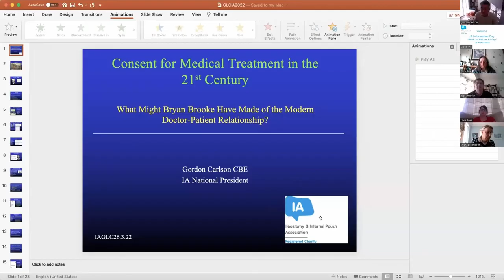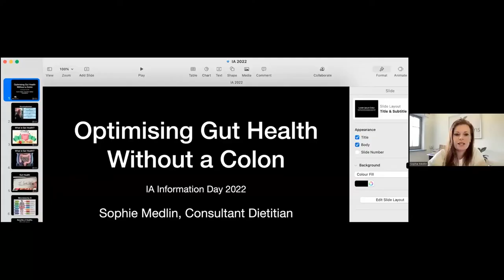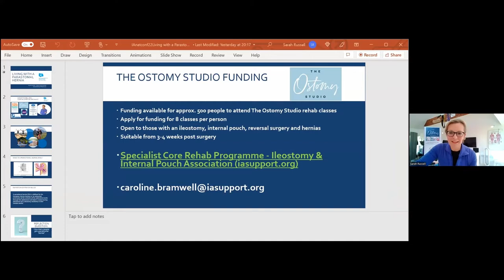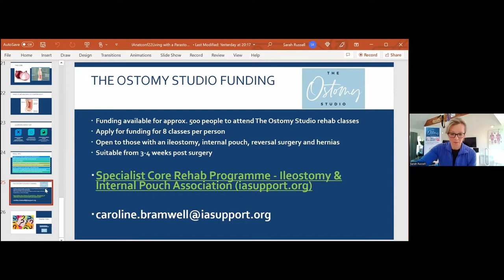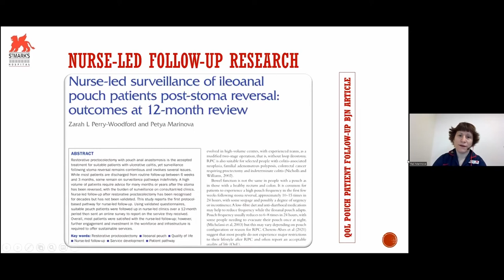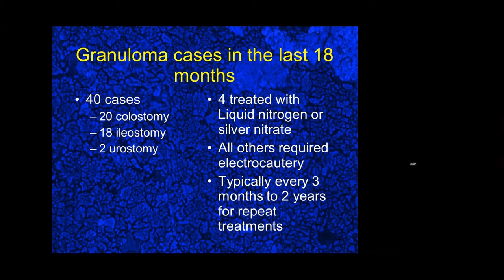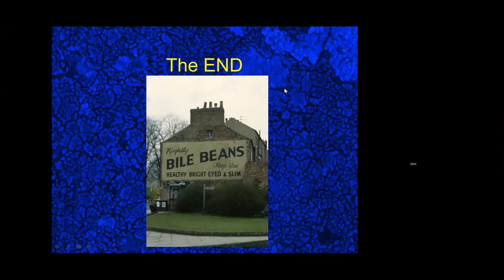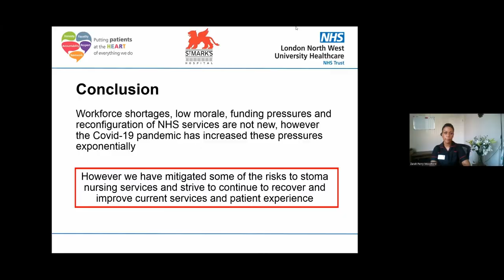IA Information Day 2022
Programme of presentations:

"Consent for medical treatment in the 21st century. What might Bryan Brooke have made of the
modern doctor-patient relationship?" Professor Gordon Carlson CBE. BSc(Hons), MH ChB(Hons) MD FRCS, Consultant Colorectal Surgeon, Salford Royal NHS Foundation Trust [00:03:35]

"Optimising gut health without a colon" Sophie Medlin, Consultant Colorectal Dietitian [00:31:30]

"Living with a parastomal hernia" Sarah Russell, IA’s Clinical Exercise Specialist & Founder, The Ostomy Studio [01:00:15]

"Is that a new pouch you’ve got (or do you always walk like that)?" Rali Marinova, Pouch Care Specialist Nurse, St Mark’s Hospital [01:31:30]

"The Bryan Brooke Lecture: Abdominal stomas and the skin; a special relationship" Dr Calum Lyon MA FRCP, Consultant Dermatologist, York & Scarborough Teaching Hospitals NHS Foundation Trust [02:06:40]

"Evolving stoma nursing services" Zarah Perry-Woodford, Consultant Nurse, Pouch & Stoma Care, St Mark’s Hospital [02:54:40]

"Q&A: Ask the Experts" Speakers from the day's presentations [03:23:45]